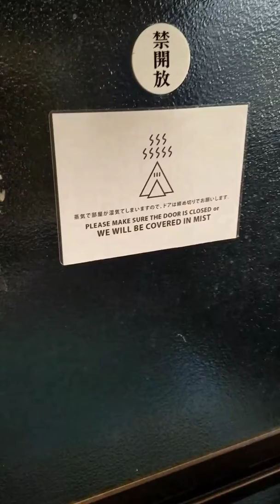Hakone Tent - Onsen Tour, 4/30/17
I did not sleep well on the futon last night,  so I was up very early.  I'm still kind of drowsy and trying to be quiet so I don't disturb other guests.  This is a tour of the larger of the 2 Onsen at Hakone Tent. The water is sulfuric, and so the bath area, and much of the air outside smells of it.  There is an area for showering before you get in.  This outs customary. You clean your body first,  then soak in the bath. Not only is this more hygienic in general,  especially for ladies,  but it also cuts down on water waste from completely emptying and refilling the deep bath.  There is always water running into it, but that's to replace what gets pushed out after guests have used it. The tubs are incredibly deep; sitting cris-crossed, the water was up to my mouth. It was a very nice soak. ^-^